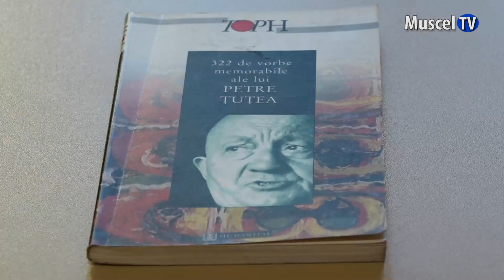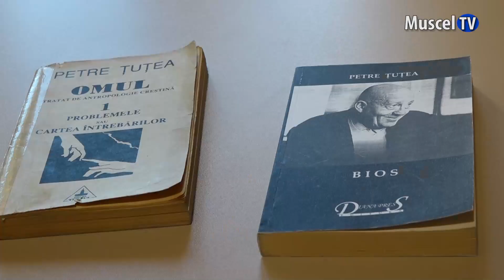Jurnal MUSCEL TV 08.10.2024 Expoziția de carte de la Biblioteca Municipală dedicată lui Petre Țuțea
Expoziția de carte de la Biblioteca Municipală „Ion Barbu”, din această săptămână este dedicată marelui eseist muscelean, Petre Țuțea. La  122 de ani de la nașterea acestuia, biblioteca aduce în atenția cititorilor volumele sale, precum și fotografii și informații referitoare la viața sa.